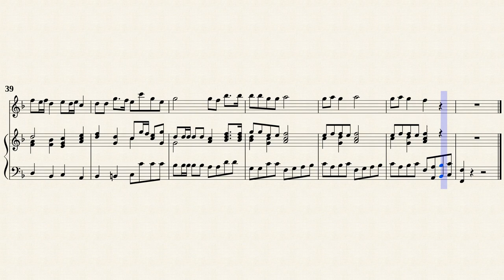Finger, G. _ Sonata Op.1 No.11 Es-Dur [Rec, Viol, Hch in F-Dur]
No.11 Sonata Es-Dur
Transposed for Rec, Viol, Hch in F-Dur by IMSLP#298976 PDF file.